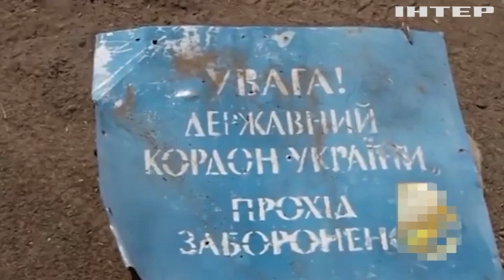Досі ходить з осколком у тілі: історія прикордонника, що зміг вивести бійців з оточення